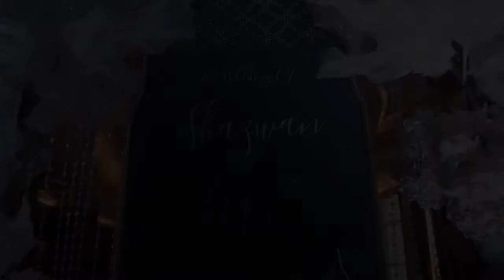THAT CHAMPAGNE AISLE